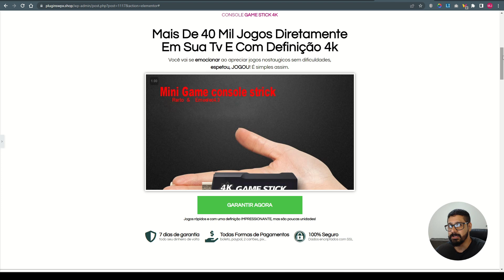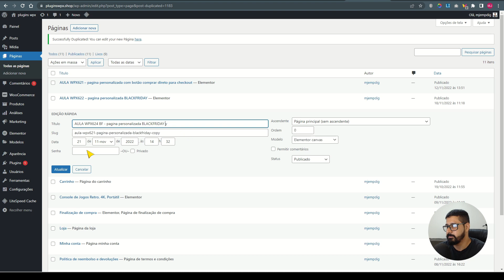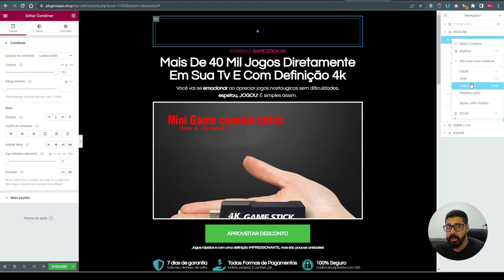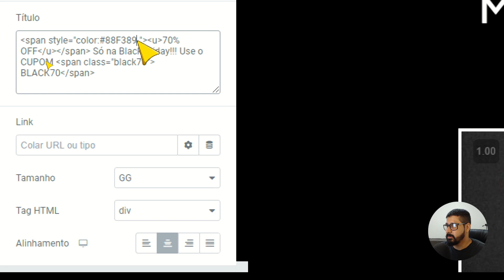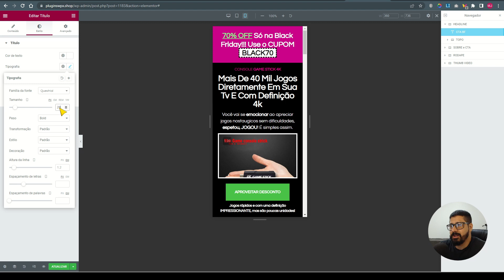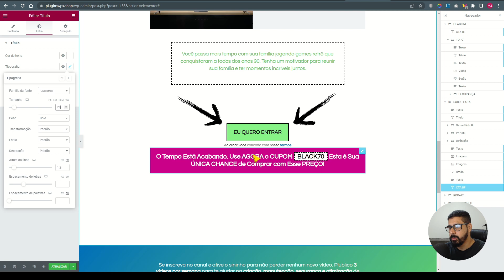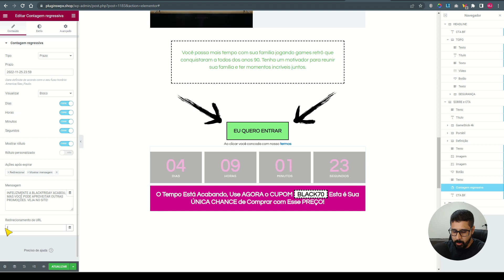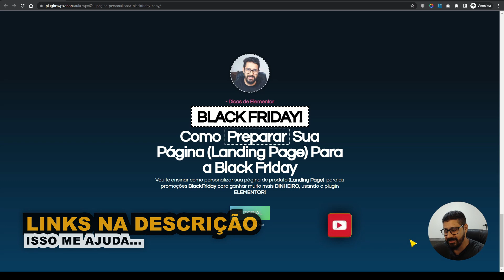Como Preparar Sua Página Landing Page Para a Black Friday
🏆 Neste vídeo vou te ensinar a como personalizar uma página simples em uma página (landing page) BLACKFRIDAY, passo a passo usando o elementor.

00:00 Introdução ao Conteúdo;
00:16 Contextualização;
02:11 Dicas black friday;
04:50 Clonando a página;
08:31 Personalização do Topo;
05:34 Bloco Destaque black friday;
23:04 Contador de escasses.